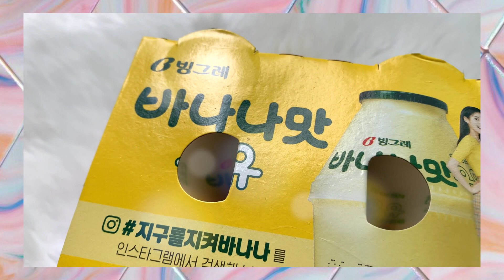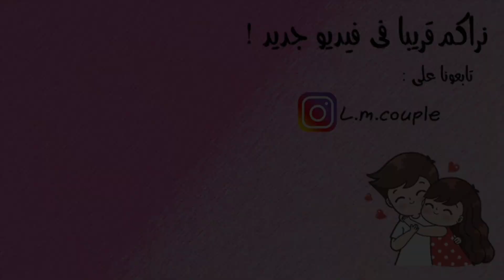حليب الموز الكوري banana milk 🍌🍌بمكونات ما تخطر بالبال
فيديوهات طلبتوها:
فيديو كيف تعرفت على زوجي الكوري⬇️

شاركوا فيديوهاتنا مع اصدقاءكم  و ساعدونا نكبر عائلتنا 😍😍😍

اذا كنتم جداد عندي بالقناة اهلا و سهلا انا بيول مغربيه و زوجي الكوري اكرم نعيش في كوريا الجنوبيه و نشارككم يومياتنا 🍀